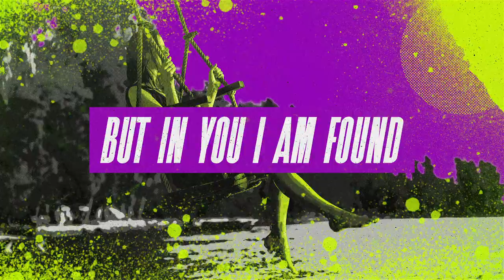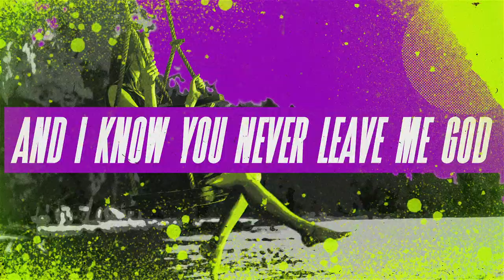DJ Creme Ft. Andy Agape, Daniel, Courtney Nychelle-Libre-Freedom (Lyric Video)